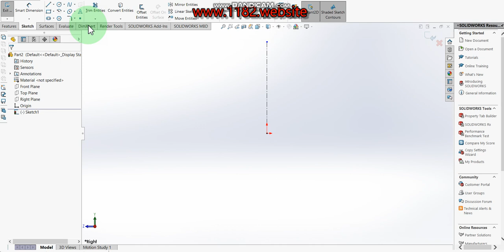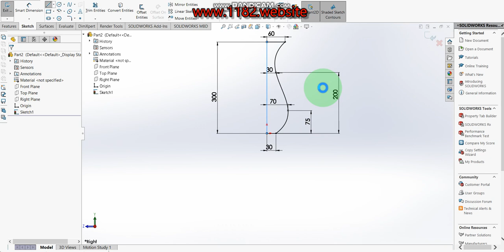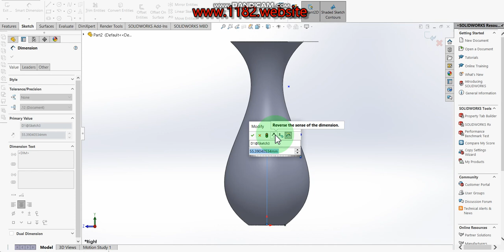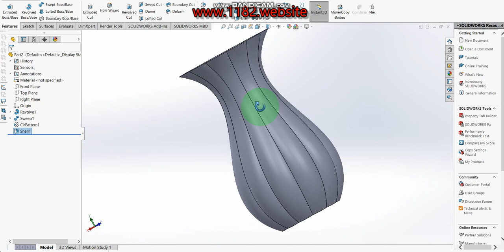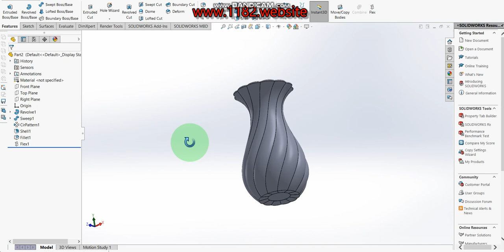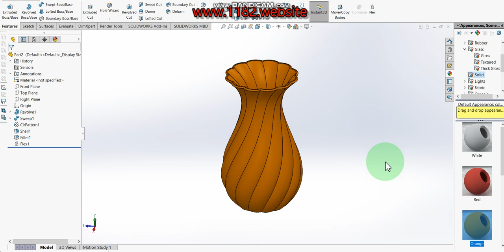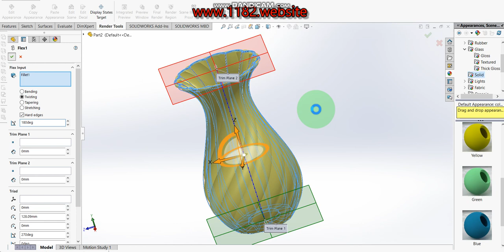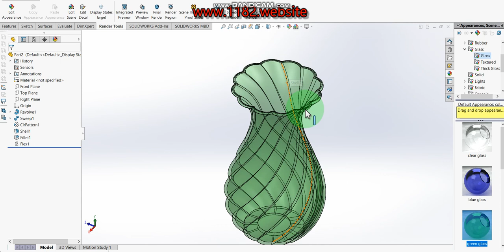HOW TO DESIGN FLOWER POT (VASE FLEX) IN SOLIDWORKS.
Hello friends, today I will be showing how to make a 3D FLOWER POT (VASE FLEX) drawing in Solidworks.  This tutorial explains it step by step in detail so it is easy to follow at any level.